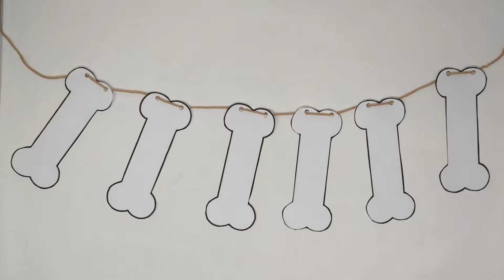DIY Puppy Party Banner: Dog Bone (Only Takes 5 Minutes) |Discount Party Supplies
Are you going to have a puppy party? The dog bone banner is a great decoration that you an make at home and is very quick. Our do it yourself video walks you through how to make a dog bone banner from start to finish. This would be great for a party that is for your puppy or it would be great for a puppy themed party.  Our dog bone banner only takes a few items to make, all of the details are listed below for your convenience. On our blog you will not only find this DIY but other DIYs as well as other ideas for a puppy party. This birthday decoration is not one that you will want to miss out on. Try out this video and let us know how it went by leaving us a comment.

You can find the dog bone template in our blog located

Here are the materials you will need to make this DIY:

Scissors
Ribbon
Light brown card stock
Dog Bone Template
Hole Punch

Here are the step by step directions on how to make this DIY:

1) Print out the dog bone template on the light brown card stock
2) Cut out the shapes and hole punch where the circles are on the template
3) Take any color ribbon you'd like and weave the ribbon from the back going through the first hole and down through the second hole. Repeat this step until you've gotten through all the bones
4) Tape each end to the wall and you've got yourself dog bone garland

Follow our channel for more videos like this and much more!

Check out our blog for all of these great ideas and more